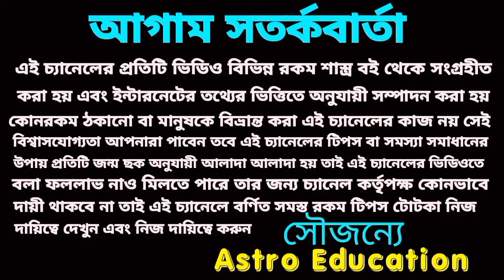সৌভাগ্যের দরজা খুলতে চলেছে ৬ রাশির !